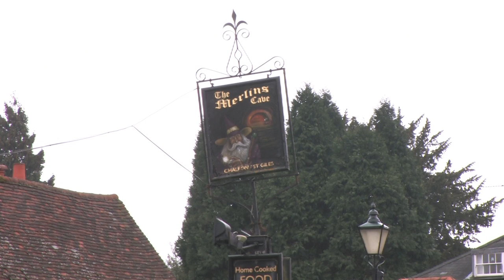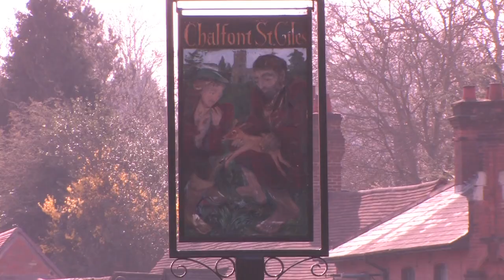Chalfont St. Giles, Hans Zimmer - Discombobulate HD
A video I made to edit to music, it feels like a suitable song to go with this small village, even though you wouldn't expect it to be so modern.